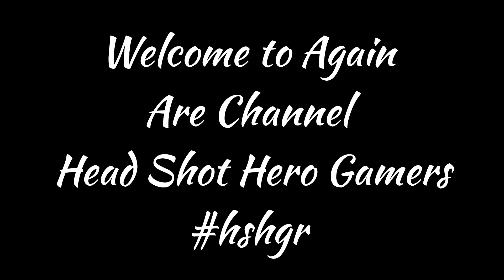Call of Duty war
Head Shot Hero Gamers

call of duty-free